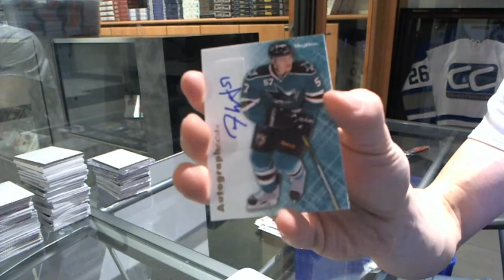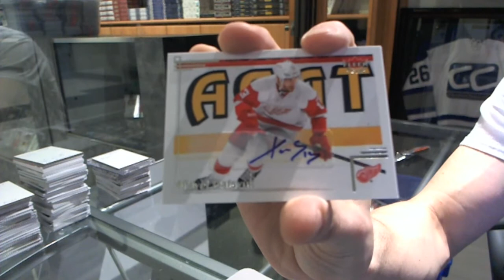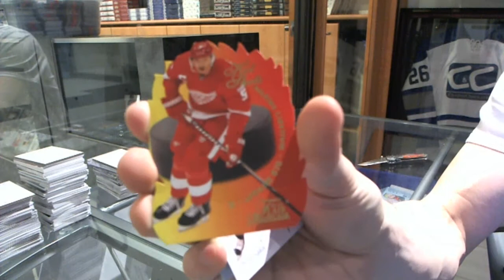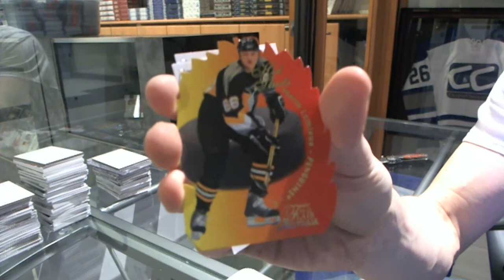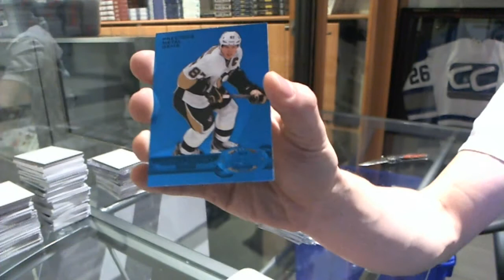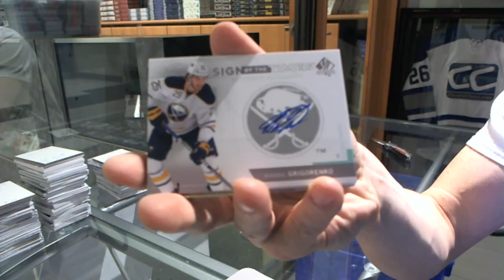DenversJB's 12-13 UD Fleer Retro Hockey 2 Box Break